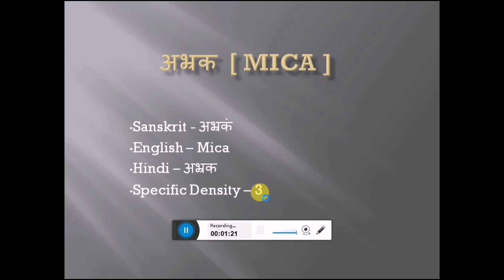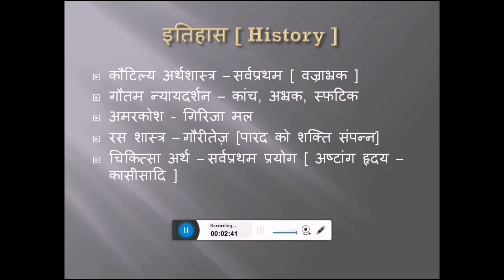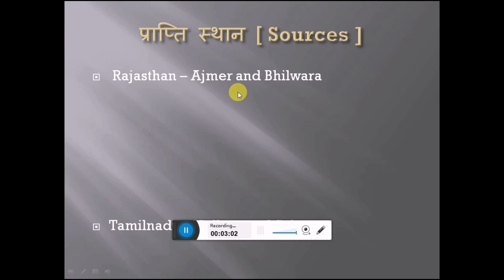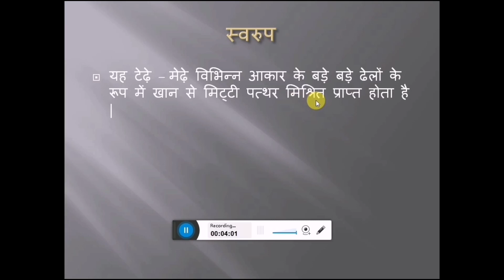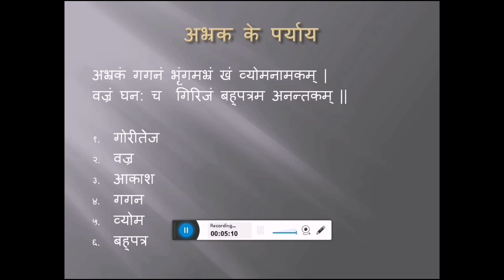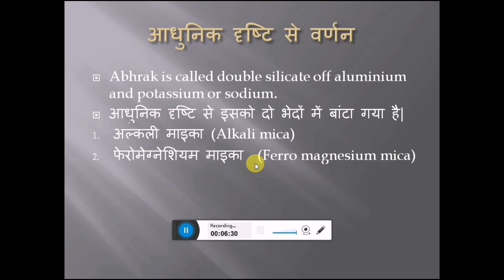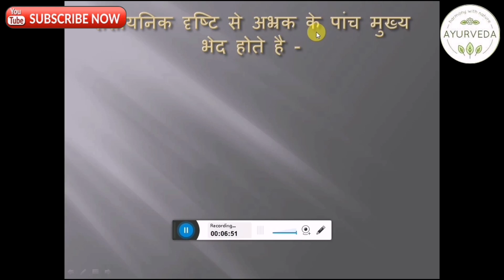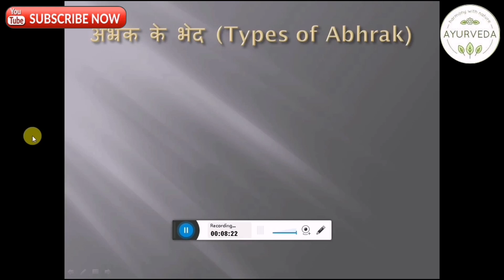अभ्रक ।। Part 1 ।।Abhrak ।। Mica ।। Maharas Varg ।। Rasshastra ।।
To download pdfs of video lectures